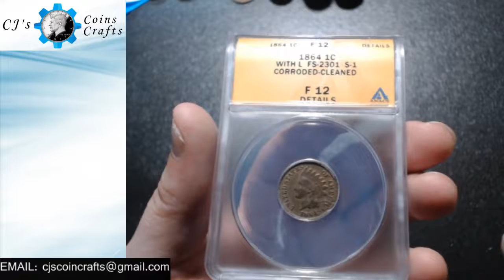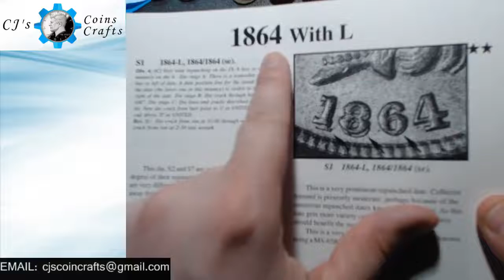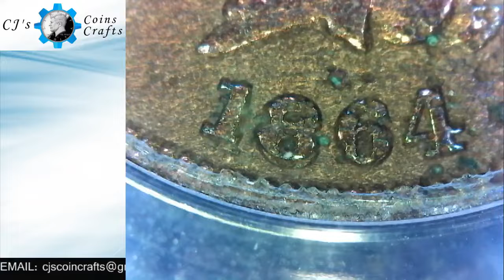Mail from Silver Nitrate! | CJs Coins & Crafts